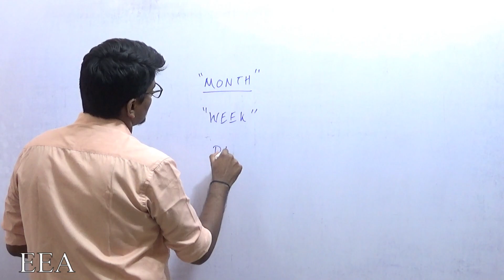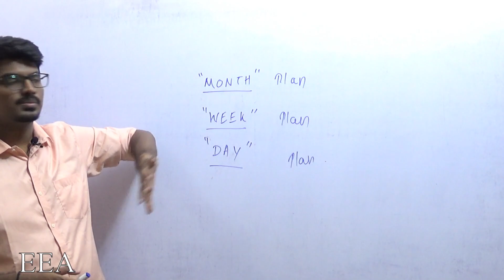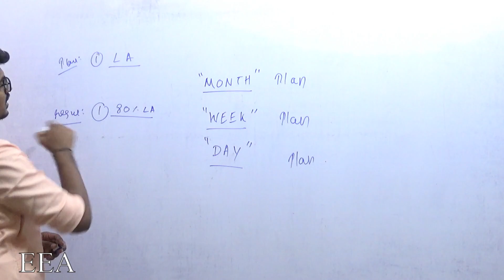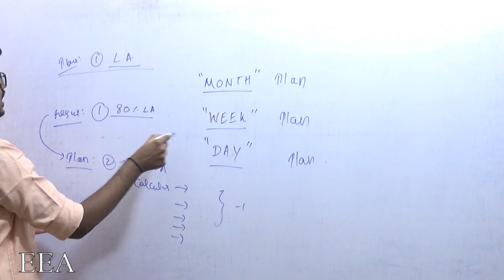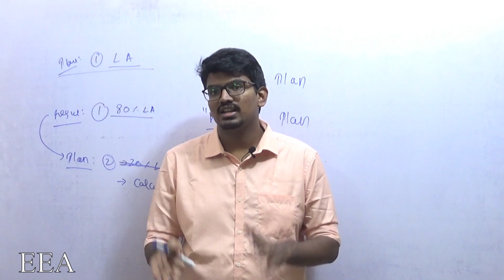Timetable preparation for GATE, ESE & PSU's Preparations | EEA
During the GATE Preparation Journey, aspirants used to get more number of doubts regarding the procedures of their preparation.  In this video we ll discuss two important points in your GATE preparation.  In this I ll discuss whether to study two subjects at a time or not and how effectively we can prepare time table.

GATE STRATEGY is an initiative from Endurance Engineering Academy, in which more effective and powerful tips for GATE Examination will be discussed as a collection of short videos. Start sharing these GATE STRATEGY videos with all GATE Aspirants.

to get added into free whatsapp GATE Preparation group.